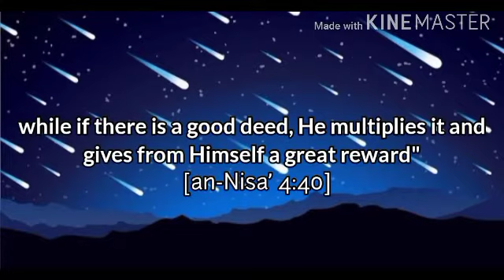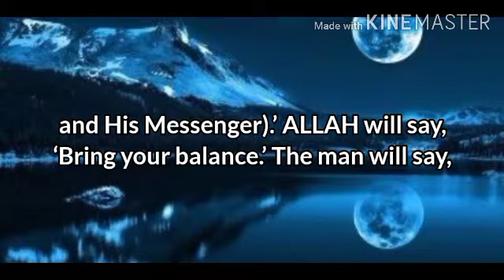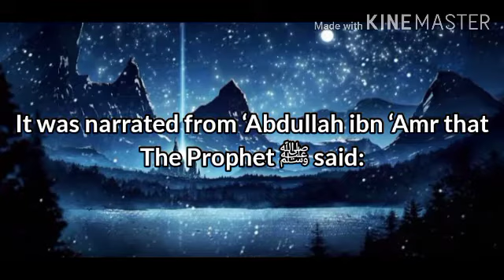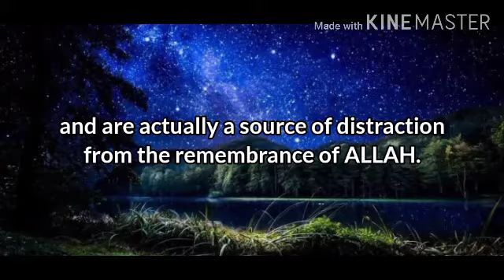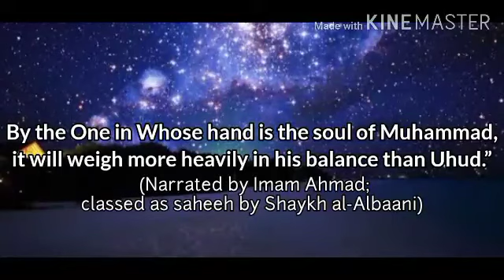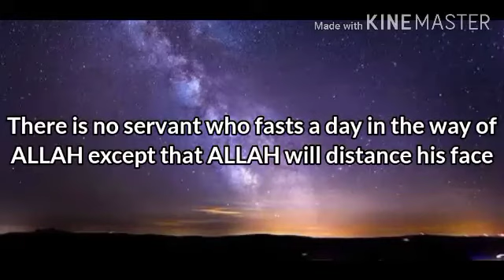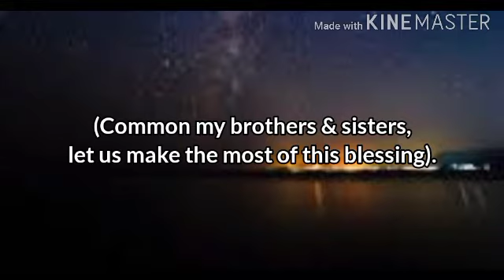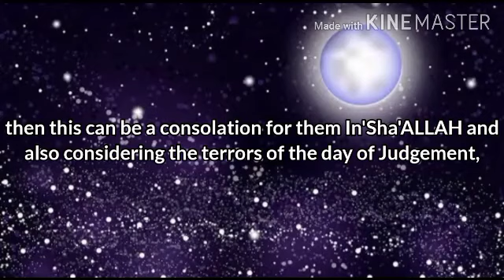EASY DEEDS But HEAVY on the BALANCE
It is very important to know that every righteous deed that a person does may be part of that

with which Allah will cause the balance of his good deeds to weigh heavily on the Day of Resurrection.

 Allah, may He be exalted, says
 (interpretation of the meaning):

“Indeed, Allah does not do injustice, [even] as much as an atom's weight;

while if there is a good deed, He multiplies it and gives from Himself a great reward”
[an-Nisa’ 4:40]